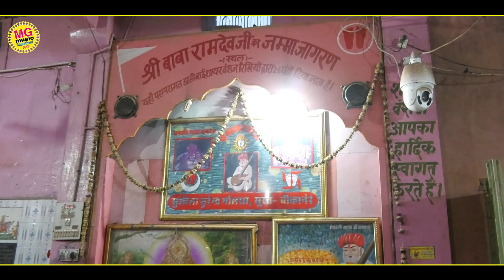Sanju MaLi - Latest Ramdevji Song 2021 | बाबो घोड़लियो घुमावे | Ramdevji Dj Song Ghodaliyo | Bhajan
MG music rajasthani  𝑷𝒓𝒆𝒔𝒆𝒏𝒕s ☞  Sanju MaLi-  Latest Ramdevji Song 2021 |  बाबो घोड़लियो घुमावे | Ramdevji Dj Song Ghodaliyo  Singe Naresh Rao & Sanju Mali

✯ Song ➪   बाबो घोड़लियो घुमावे
✯ Singer ➪ Sanju Mali And Naresh Rao
✯ Lyrics ➪ Sanju Mali
✯ Recording ➪ GM Digital Music Coimbatore
✯ Video Director ➪ Parmendara Singh
✯ Poster Design ➪ Rajaram Suthar
✯ Sub Category ➪ Rajasthani Bhajan
✯ Editor ➪ Bashant ji
✯ D.O.P. ➪
✯ Artist ➪ Kumar Gorav & deeviya Bharti
✯ Producer ➪ Simaran Marwadi
✯ Music Label ➪ Mg Music Rajasthani
✯ ©Copyright By ➪ Mg Music Rajasthani
DIGITAL PARTNER : MUSIC CONSULTANT & PROMOTIONS

🎶 You tube
🎶 24/7 music
🎶 Amazon music
🎶 Thumb play
🎶 Saavan
🎶 KK box
🎶 Mondia media
🎶 Phono net
🎶 7 digital
🎶 Anghami
🎶 Hungama
🎶 JOOX
🎶 Milward brown
🎶 Napster
🎶 Playnetwork
🎶 Qobuz
🎶 Shazam
🎶 TIDAL
🎶 Yandex
🎶 B KOHTAKTE
🎶 zvooq